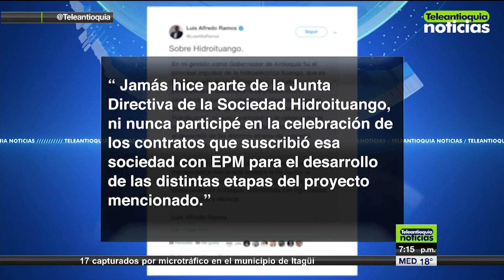34 personas a juicio fiscal por Hidroituango - Teleantioquia Noticias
La Contraloría General de la República abrió un proceso de responsabilidad fiscal por más de cuatro billones de pesos contra 34 presuntos responsables de los daños generados por fallas en la planeación y ejecución del proyecto Hidroituango.